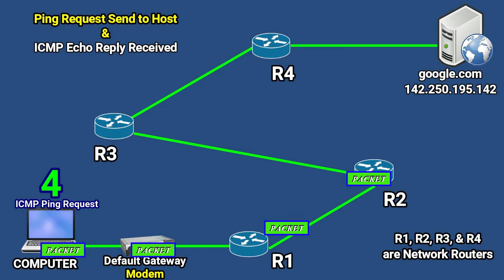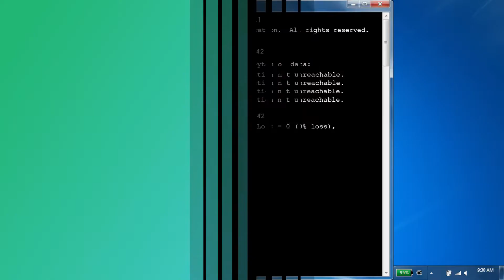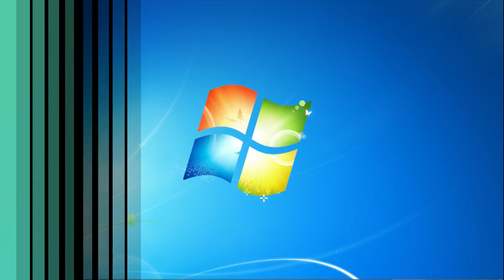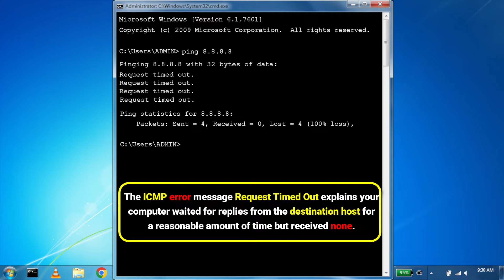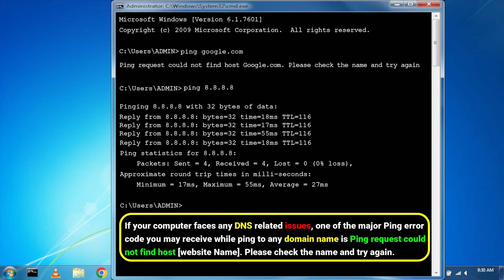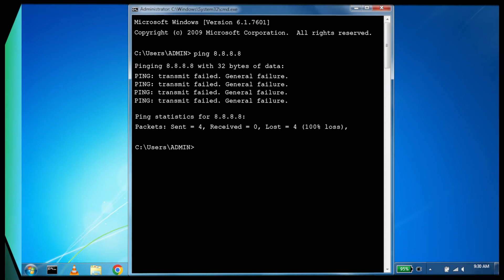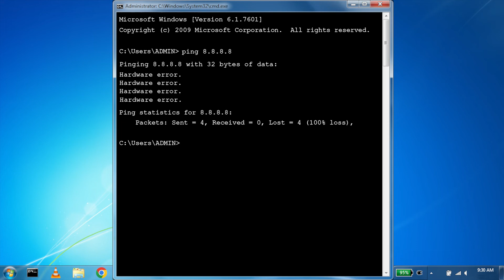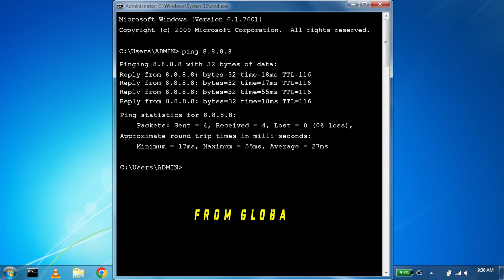How To Fix Common PING Reply Error | What Is PING Reply | Know About PING Reply Errors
Welcome to "Chavi CrafTech" Youtube Channel.
Many types of ICMP PING reply errors found during the PING test of our network using PING command, In this videos we are exploring the reason of that errors and find some better solutions with their basic knowledge to fixed that error quickly.
As Every Internet user must have the ability to solve the Computer Networking issues when using Internet with the help of CMD (Command Prompt) Utility.

Knowledge Is Power, Use It Wisely for betterment of humanity!
Some Useful Videos you can go through for more details.

WiFi Range Extender | WiFi Signal Booster Using Old Modem | ADSL Modem ko WiFi Repeater use [HINDI]